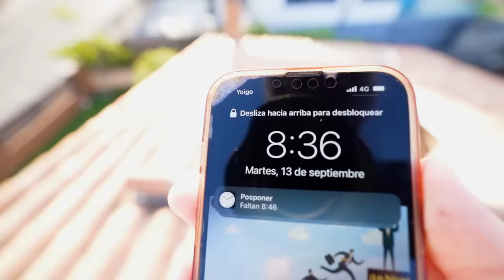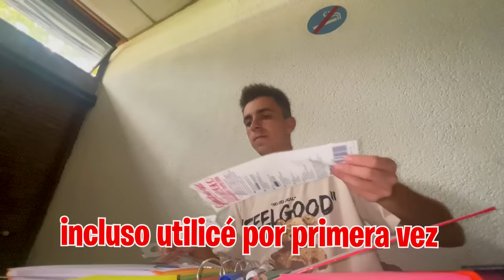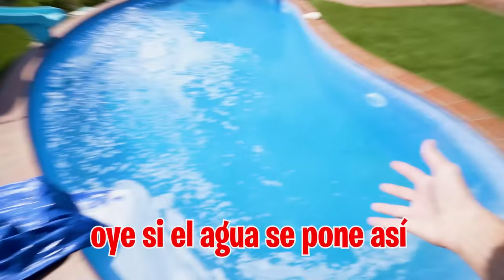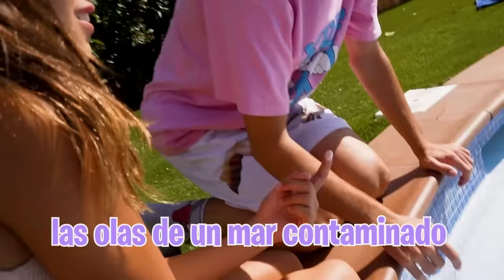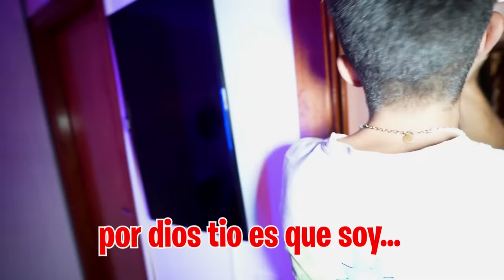MI HERMANA BESA AL EX NOVIO DE MI HIJA…*llora*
Mi hermana y el ex novio de mi hija han llegado antes a casa del colegio y están los dos en mi habitación muy raros, creo que están tramando algo pero tengo que avisar a mi hija para que no se lie en casa...